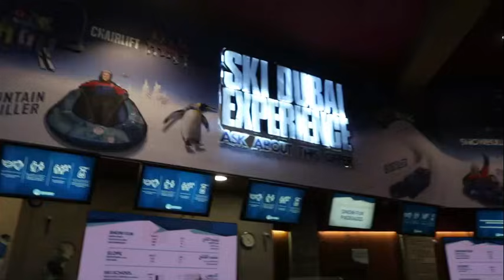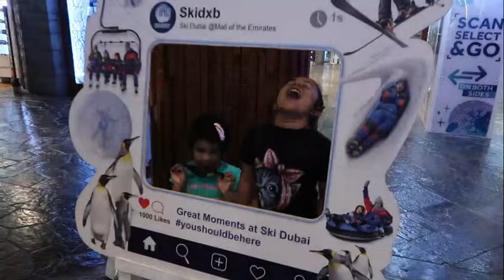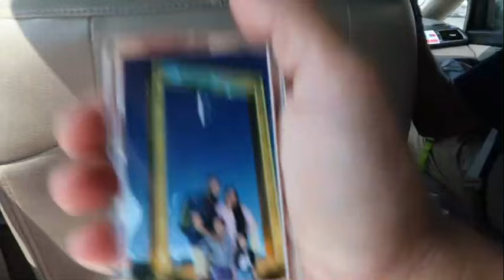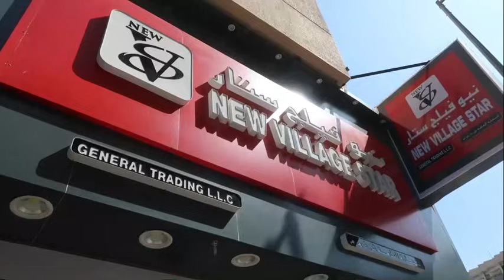Turkish Vendor Pranked Mahi & Maha - We Rode Bike in Desert - Desert Safari, Belly Dance,Dubai Frame